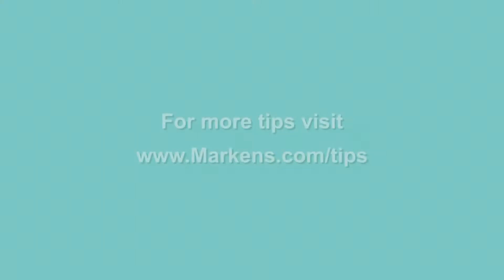Antitrust Obligations for Associations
It's important to follow antitrust guidelines.